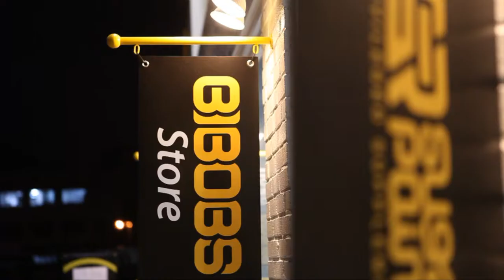Bibobs Opening Party1